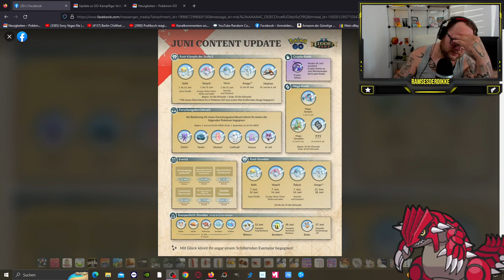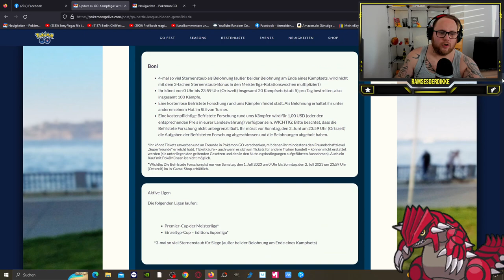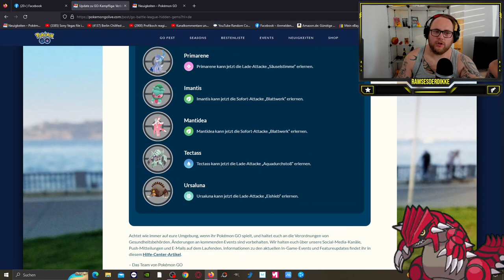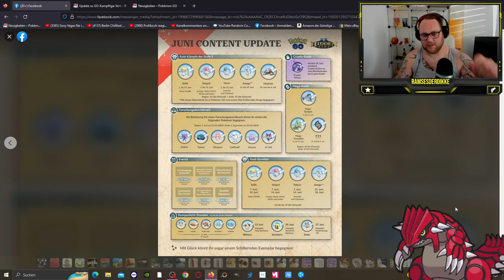ALLE NEWS FÜR JUNI !!! Die erste schillernde Ultrabestie :O | Pokémon GO Deutsch # 2495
GUMMA !!!

Mein Trainer Code : 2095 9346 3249